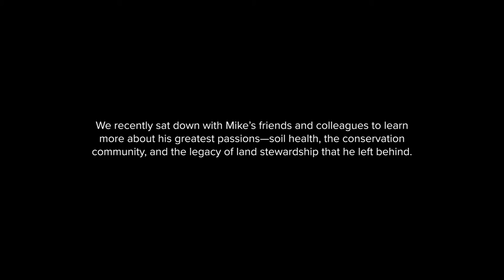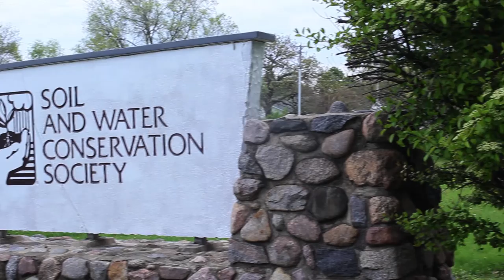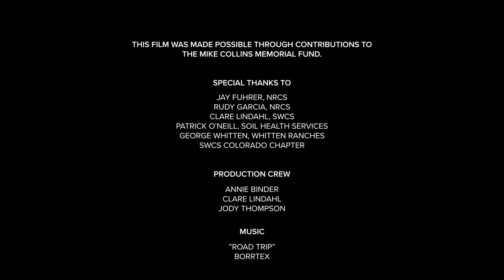Conservation Professionals: Inspiring a Movement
Soil and water conservation professionals around the world work daily to protect natural resources for the benefit of ALL people. They recognize that there is no one-size-fits-all solution to agricultural challenges and that they must continuously collaborate to solve complex ecological puzzles.

This short film documents the lasting impact that one conservationist has had on the landscape and conservation community. Mike Collins, a career USDA Natural Resources Conservation Service (NRCS) employee and long-time member of the Soil and Water Conservation Society, was a dedicated steward of the land, whose work in the western United States (Wyoming, North Dakota, New Mexico, and Colorado) helped farmers and ranchers use soil health to gain sustainability in an uncertain market.

Mike’s passion for sharing the message of soil health crossed geographic boundaries and brought individuals together to work toward the common goal of more sustainable farms and rural communities. He made it his mission to share information and reach as many individuals as possible through public video resources. To honor Mike and continue his work, the Soil and Water Conservation Society traveled to Alamosa, Colorado, to speak to Mike’s friends and colleagues about the soil health movement and his role as an agricultural conservationist in the Southwest.

This film was produced in part through contributions to the Mike Collins Memorial Fund.

Special thanks to Jay Fuhrer, Rudy Garcia, George Whitten, Patrick O’Neill, Clare Lindahl, and the Colorado Chapter of the Soil and Water Conservation Society.

To learn more about the work of soil and water conservation professionals and the soil health movement, visit swcs.org